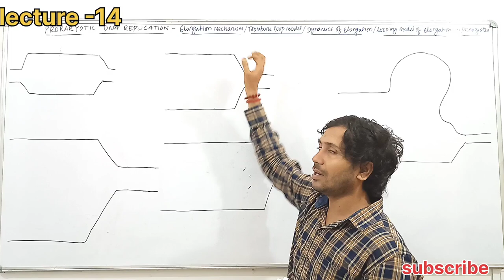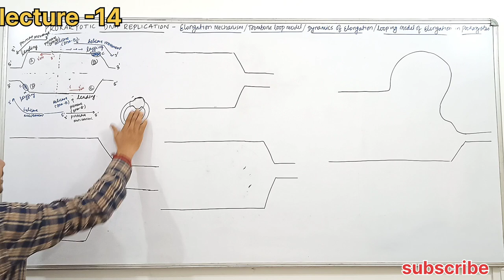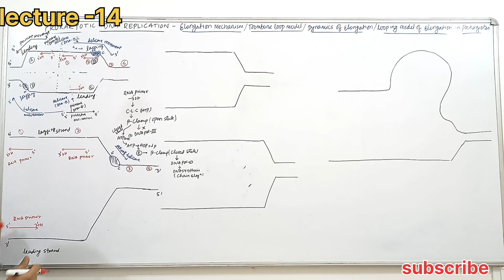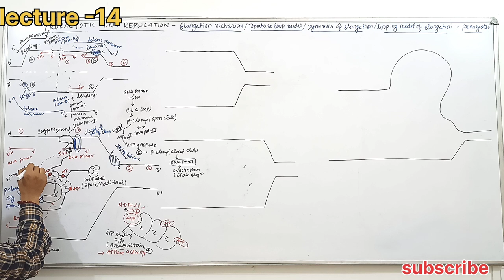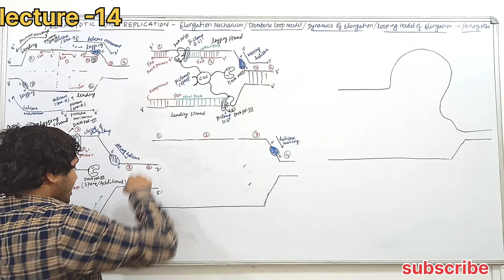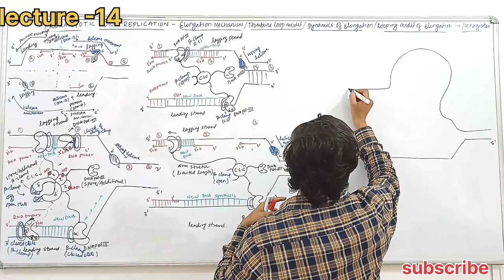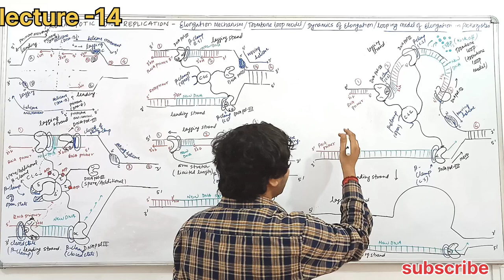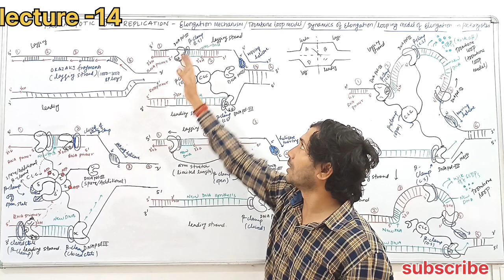Prokaryotic DNA Replication L-14 Trombone model of Replication elongation in Prokaryotes..csir net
Prokaryotes DNA Replication -L-14 Trombone model of Replication elongation in Prokaryotes..csir net How to Discriminate Leading and lagging Strand csir DNA replication

Prokaryotic-DNA Replication L-14 Trombone model of Replication elongation in Prokaryotes..csir net How to Discriminate Leading and lagging Strand...And concept of initiating Replication fork...mechanism of DNA Pol-III at RNA Primer csir csir Replication..

Prokaryotes DNA replication -L-14 Trombone model of Replication elongation in Prokaryotes..csir net How to Discriminate Leading and lagging Strand...And concept of initiating Replication fork... Mechanism of loading of DNA Pol -III (The main replicative enzyme of Prokaryotes) structure of Clamp Loader or clamp loader complex and structure of beta or sliding Clamp...DNA pol-III Structure & Main replicative enzyme csir csir net
This is the entire series of DNA Replication(Prokaryotes and Eukaryotes) lectures.. including basic concepts to High level...must see one by one videos to get the concept and knowledge regarding DNA Replication.
Hope you will enjoy the topic of DNA Replication...

csir trombone model of Replication elongation in Prokaryotes
csir trombone loop model of elongation
csir trombone loop model in replication in Prokaryotes
csir leading Strand
csir lagging Strand
loading of DNA pol -III csir
csir loading of DNA pol -III at RNA Primer
csir structure of Clamp Loader in Prokaryotes
csir structure of beta or sliding Clamp
csir net
csir Replication
csir Replication in Prokaryotes
csir DNA replication in Prokaryotes
csir DNA Pol- -III
csir DNA Pol- III the main replicative enzyme
csir structure of DNA pol -III